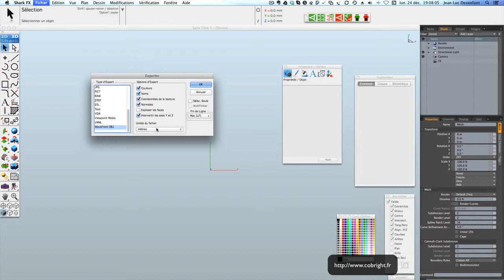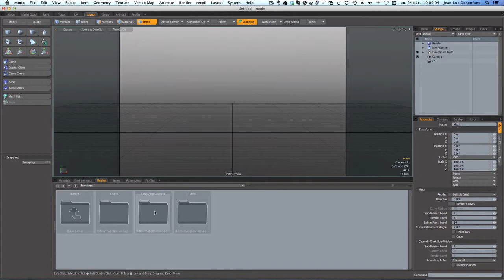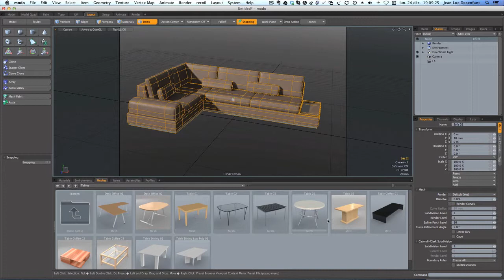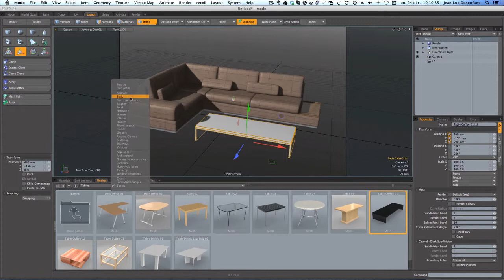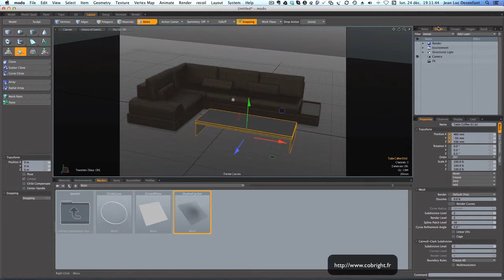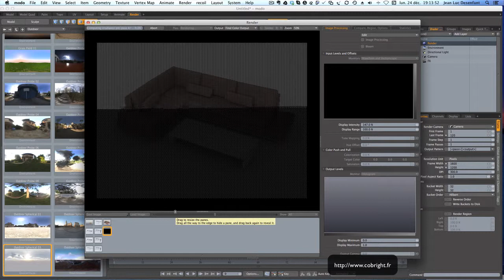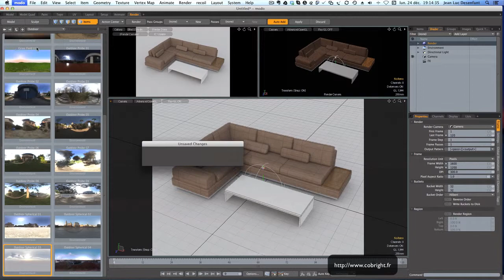Rendu facile dans modo 601 grace a l'illumination globale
Utiliser l'illumination globale pour faire un rendu facile d'une scène dans modo 601